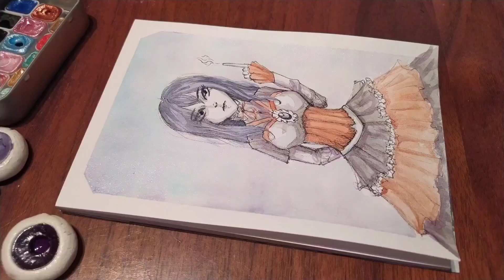Gothic style ✖️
✖️ Видео с процессом работы над артом Gothic style.

Материалы:
1. акварель;
2. акварельная бумага;
3. кисти;
4. карандаш и стёрка;
5. лайнер.

✨МАГАЗИН